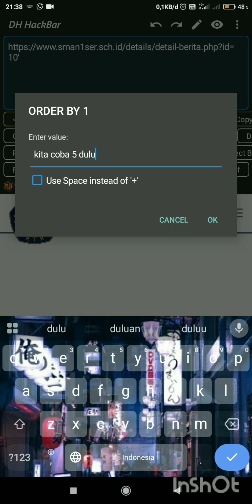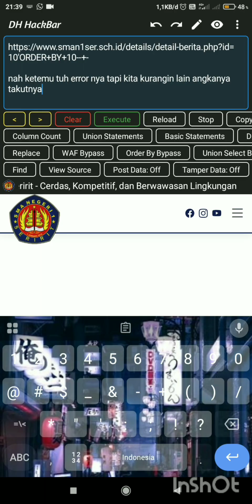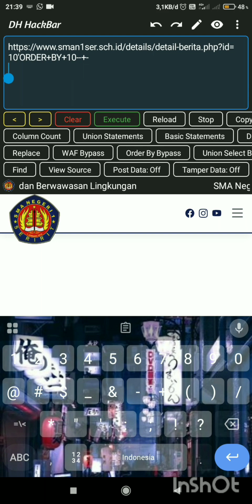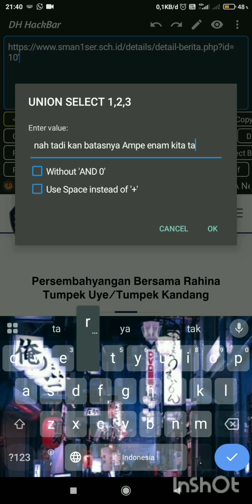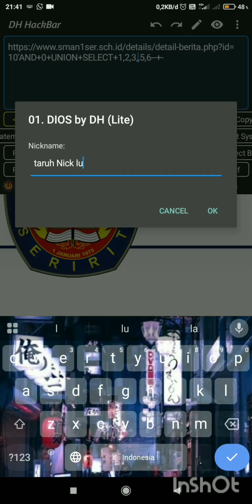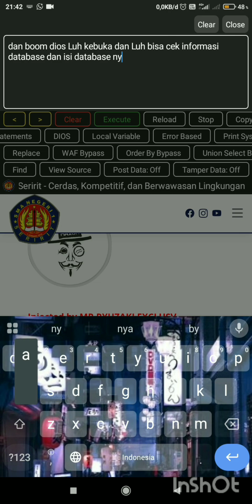SQL injection with DH hackbar + upload dios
halo guys senang bertemu kalian, hari ini gw membawakan sebuah tutorial cara menemukan bug SQL injection dengan aplikasi tools DH hackbar dari Darknet haxor.

apa itu bug SQL injection?
SQL injection merupakan teknik serangan yang dipakai oleh hacker untuk melihat sebuah database untuk mencuri data sensitif dan akses login admin dengan menginjeksi kode di bagian parameter.

deskripsi lagu
- lagu 1 : Every heart
- lagu 2 : Bananza

HAPPY HACKING
AKUDAMA SYNDICATE TEAM
SANTRI CYBER TEAM